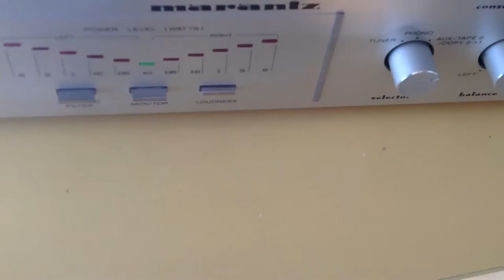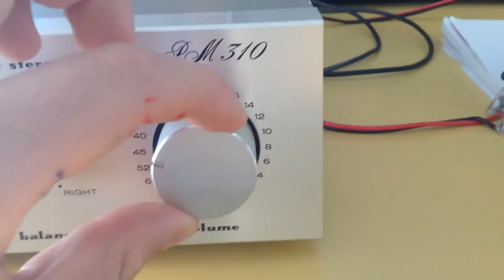Vintage Marantz amplifier PM-630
This is a new amplifier for speaker tests.
Maxi power: 40W
impedance min: 8 ohm